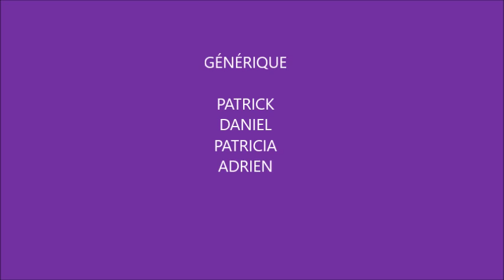2016 12 17 CAP